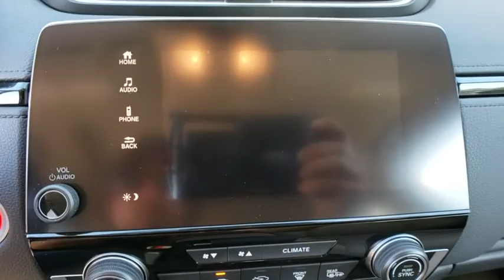2018 Honda CR-V Lakeland, Plant City, Winter Haven, FL KLF33883A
CARFAX 1-Owner, ONLY 5,303 Miles! FUEL EFFICIENT 34 MPG Hwy/28 MPG City!